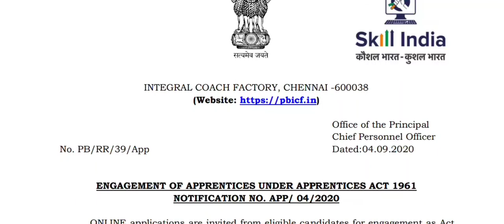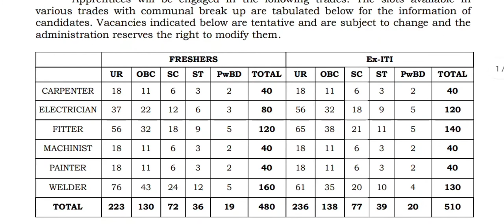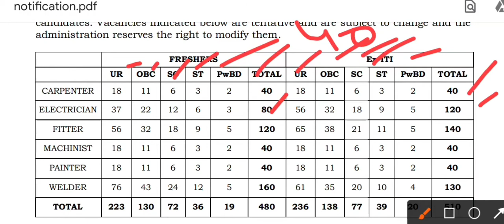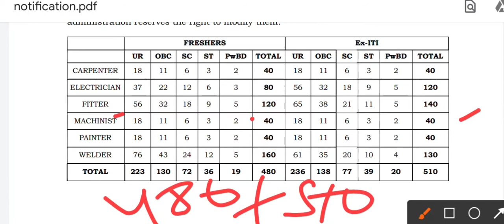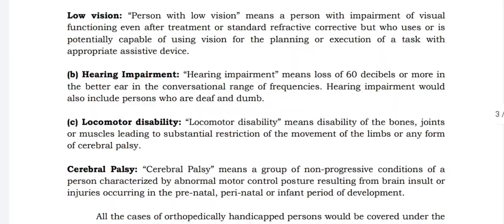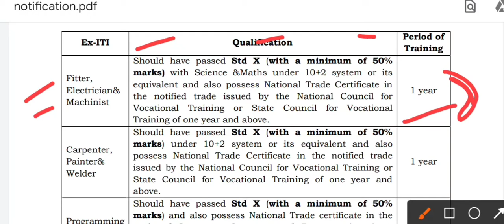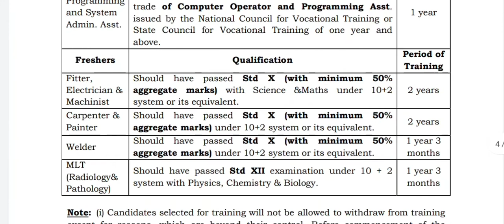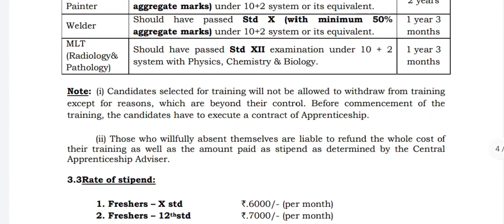Integrated Coach factory (ICF) Chennai| railway various apprenticeship form 2020| training for 990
Integrated Coach factory (ICF) Chennai| railway various apprenticeship form 2020| training for 990 post